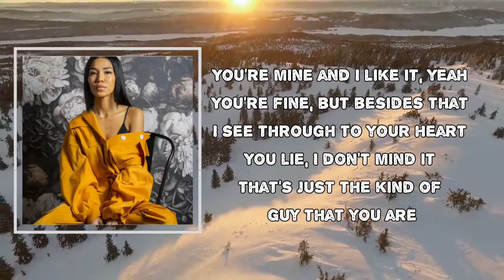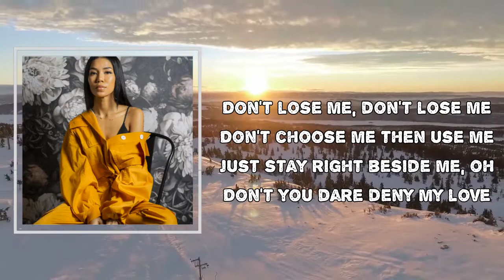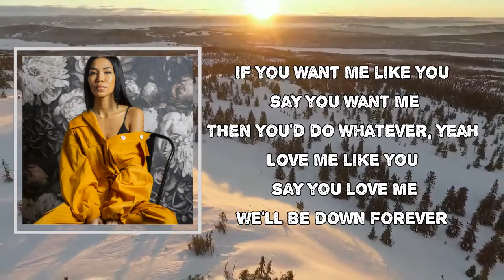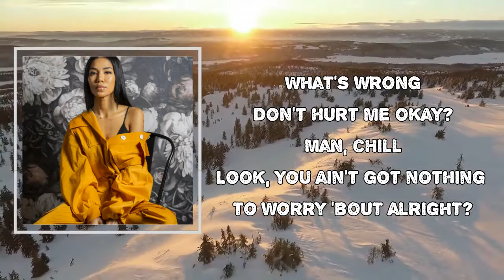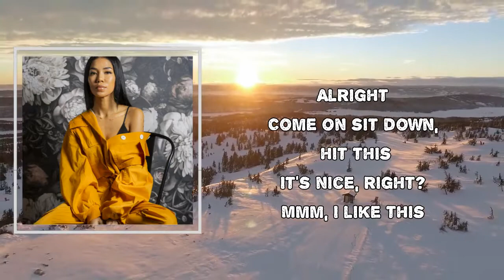Jhene Aiko - When We Love (Lyrics)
When We Love Lyrics:

You're mine and I like it, yeah
You're fine, but besides that
I see through to your heart
You lie, I don't mind it
That's just the kind of guy that you are

Tell me anything, everything, whatever I wanna hear
It's the sweet little nothings, that's all I need to keep me here
If you want me like you say you want me
Then you'd do whatever, yeah
Love me like you say you love me
We'll be down forever

Don't lose me, don't lose me
Don't choose me then use me
Just stay right beside me, oh
Don't you dare deny my love

Then we'll be forever

What's wrong
Don't hurt me okay?
Man, chill
Look, you ain't got nothing to worry 'bout alright?
Alright
Come on sit down, hit this
It's nice, right?
Mmm, I like this
That right there, that's some sativa
Sativa
Just relax